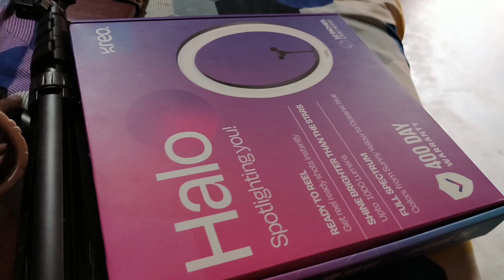এতো টাকা দিয়ে কী করলাম//Ato taka Diya ki korlam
এতো টাকা দিয়ে কী করলাম//Ato taka Diya ki korlam#munny